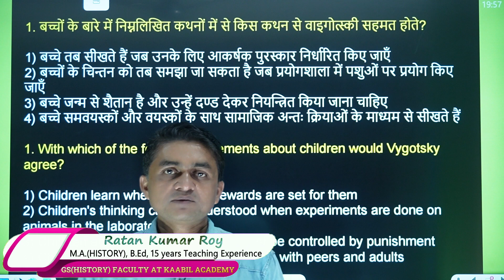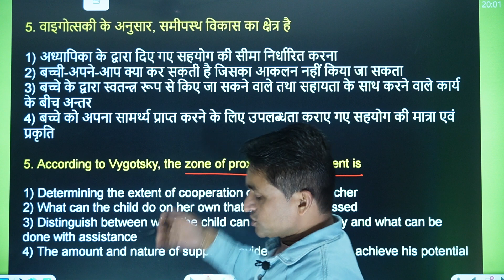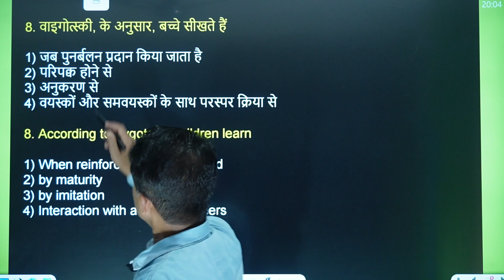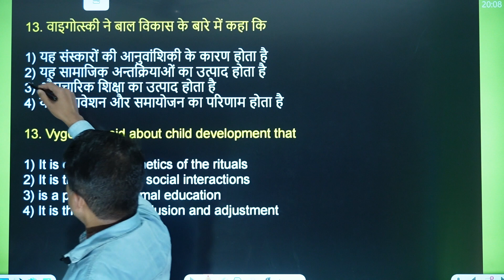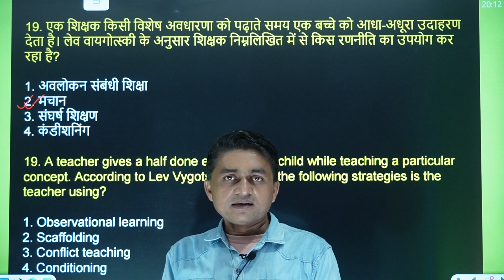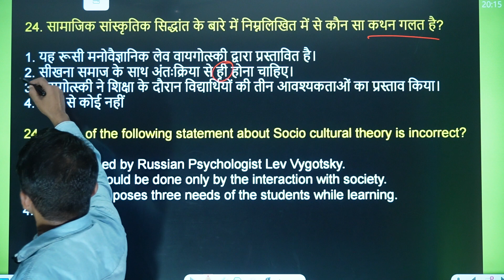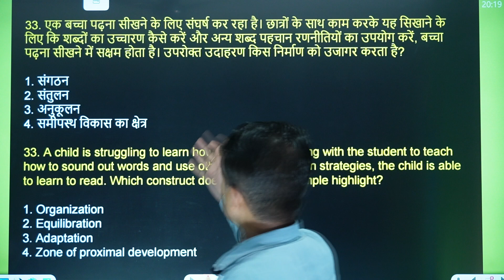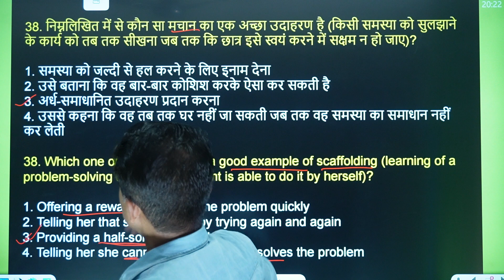WBTET 2022 CLASS- 74, IMPT MCQS VYGOTSKY'S THEORY OF SOCIAL-CULTURAL DEVELOPMENT, BY RATAN SIR